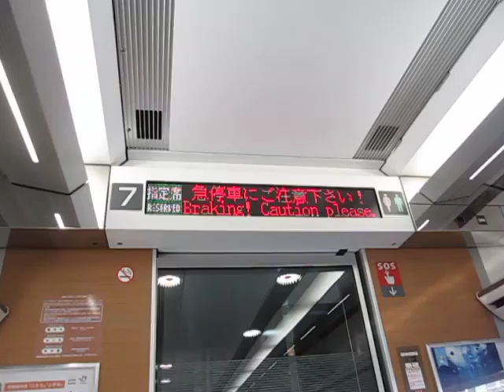常磐線 特急ときわ69号 佐貫通過直前で緊急停車 2018.07.22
2018年7月22日、常磐線の特急ときわ69号が踏切安全確認で佐貫通過直前に緊急停車しました。